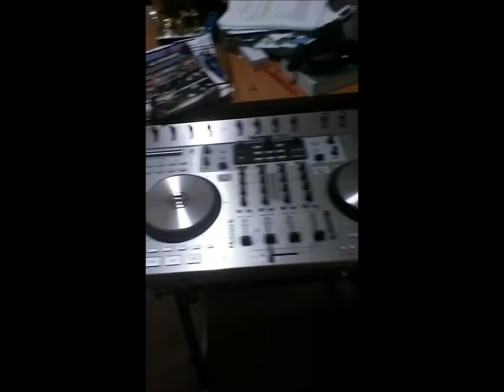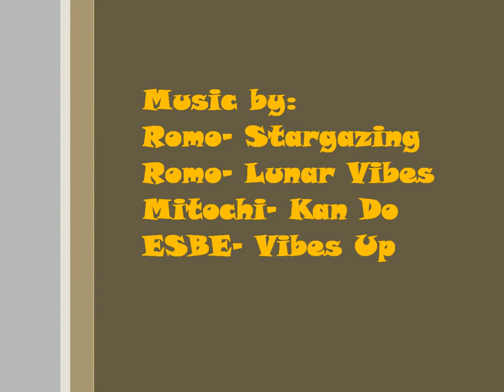Life of A Rookie Dj Season 1 Episode 5 - Research and Results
This video is all about how I decided which path to take when it came down to getting into the DJ craft. It took a couple of years of research, youtube searches, live shows, and asking millions of questions to finally come to a decision. I am glad I did all of that work though because now I am happy. I also learned a lot.

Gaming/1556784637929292